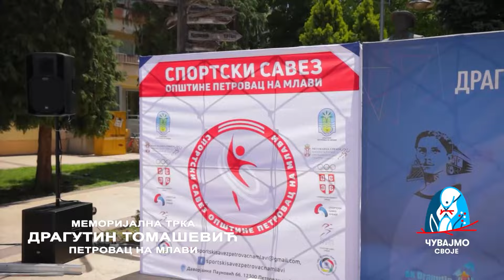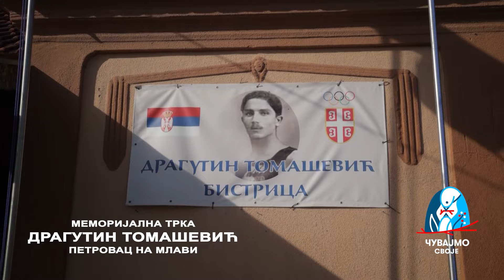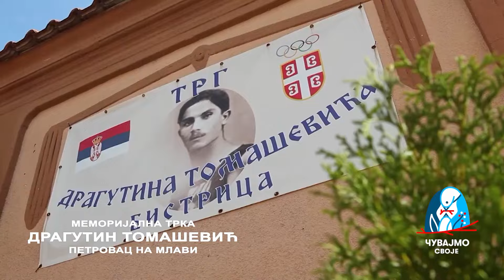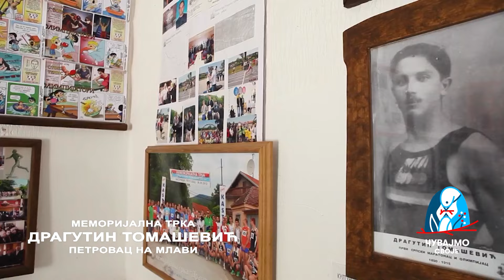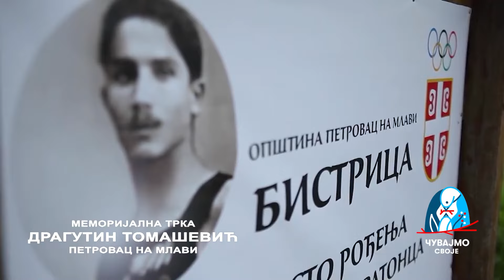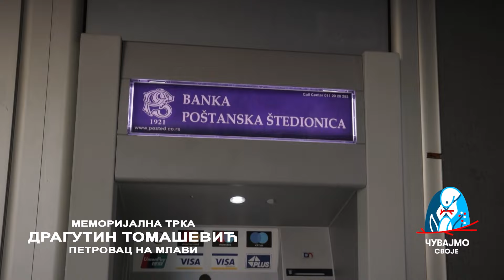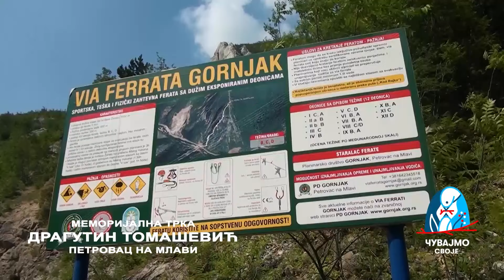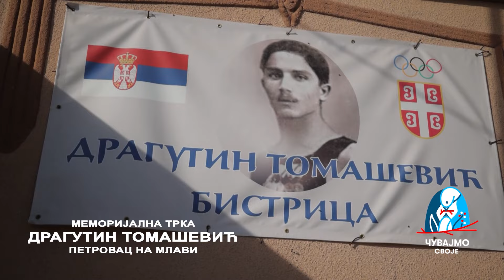Memorijalna trka - Petrovac na Mlavi CUVAJMO SVOJE